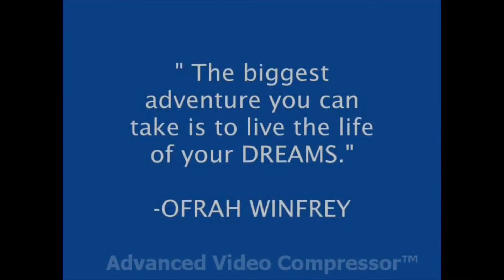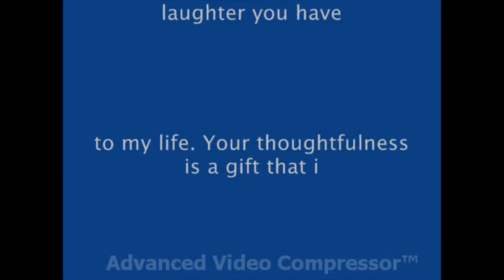2016 My Graduation day!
My graduation day
Course of Basic Culinary and Hotel Restaurant Management here in Singapore